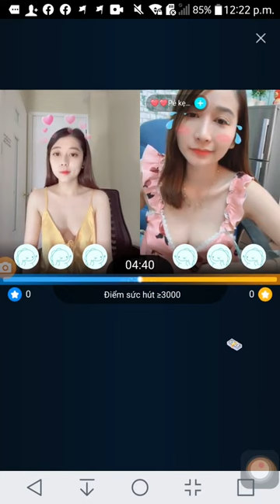She is very beautiful By Dara KHFull HD 60fps